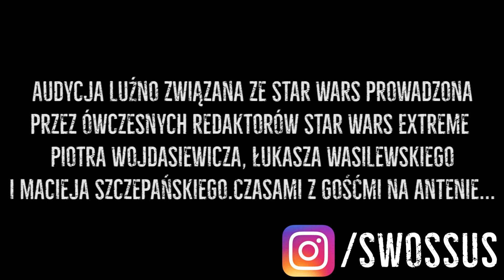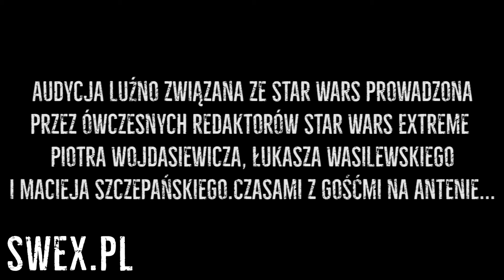Schaby Jabby [AUDYCJA z 25.09.2010] - Nasze lateksy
Schaby Jabby to audycja w radiu Kampus prowadzona w latach 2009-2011 i dotycząca mniej lub bardziej Gwiezdnych wojen. Audycję prowadzili redaktorzy Star Wars Extreme: Piotr Wojdasiewicz, Maciej Szczepański i Łukasz Wasilewski. Czasami w studio pojawiali się goście...